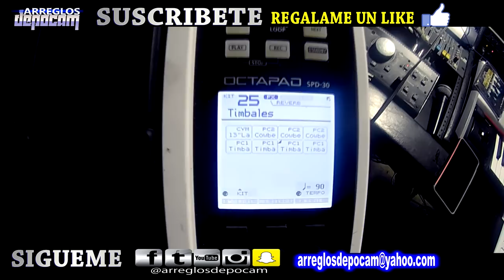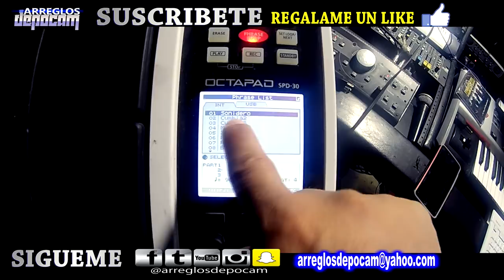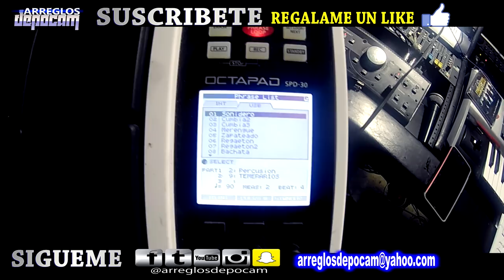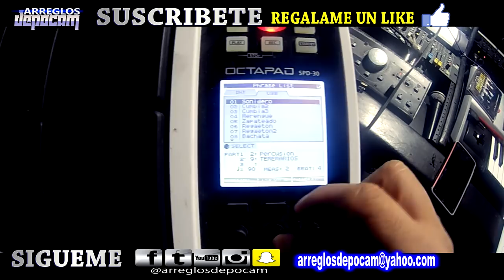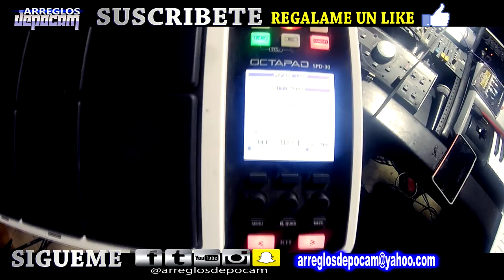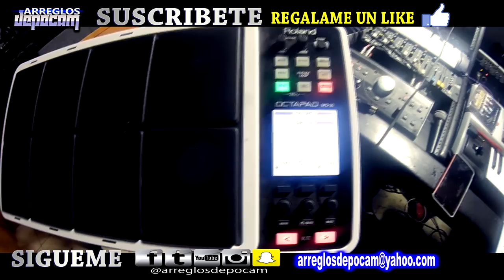Como Usar Phrase Loops Y Tocar A La Vez Video Tutorial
GRUPO DRAGON PLAY LIST